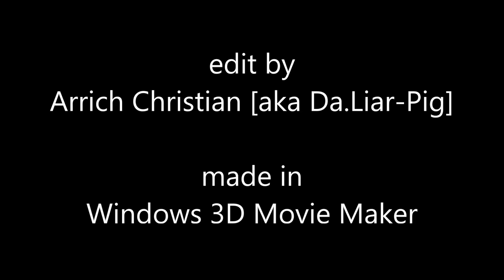W3DMM 3D ''Animation'' test with Rocko's Modern Life Models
sorry if i get the characters name wrong as i just choose a random voice lines in W3DMM's voice line section and also i never watch this show as a kid but i do watch the special on Netflix (a year ago) and few clips on this platform.
sorry Rocko Fans

editing program i used:
Windows Movie Maker 2012 ver. (for titles only)